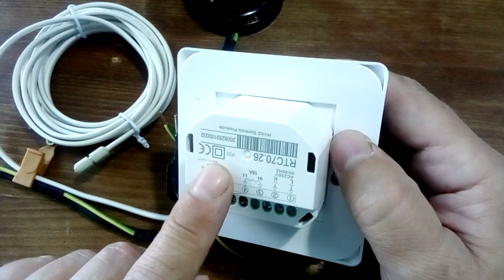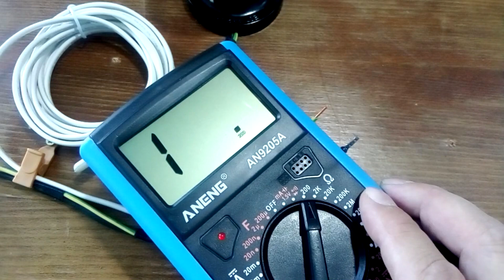Установка и подключение терморегулятора RTC 70. Простой терморегулятор для теплого пола PTC 70.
В ролике покажу как установить и подключить регулятор для теплого пола. Установка и подключение  терморегулятора  RTC 70 имеет некоторые особенности, которые я описал в ролике.

Купить регулятор теплого пола из ролика можно ссылке
- Терморегулятор RTC 70 на Али белый
- Терморегулятор RTC 70 на Али черный
- Терморегулятор RTC 70 на Яндекс Маркете

Приборы, которыми я пользуюсь:
- Токовые клещи для замера тока утечки.

Настройка терморегулятора Energy TK 08.
Установка и подключение Energy TK 08.

Делая монтаж теплого пола под плитку или ламинат, то обычно используют электрический теплый пол. Простой терморегулятор для теплого пола RTC 70 поможет управлять теплым полом автоматически. Вам достаточно выставить необходимую температуру на терморегуляторе, и электрический теплый пол будет включаться автоматически, поддерживая нужную температуру. Обычно с таким терморегулятором делается инфракрасный теплый пол, пленочный теплый пол, теплые маты электрические и теплый пол из нагревательного кабеля. В комплект терморегулятора входит выносной датчик.  Установка и подключение терморегулятора RTC 70 своими руками трудности не представляет.

00:00 - Установка и подключение терморегулятора для теплого пола RTC 70
01:01 - Подготовка места и проводов для установки терморегулятора.
02:38 - Подключение терморегулятора к подходящим проводам.
03:30 - Что делать с проводами заземления?
04:10 - Особенности подключения других терморегуляторов.
04:24 - Пробное включение терморегулятора.
05:12 - Разборка терморегулятора.
05:34 - Особенность механических терморегуляторов.
06:22 - Установка терморегулятора.
06:40 - сборка терморегулятора.
07:05 - Проверка работы терморегулятора.
07:53 - Проверка работы теплого пола.
08:12 - Поддержите видео о терморегуляторе лайком, репостом и комментарием.